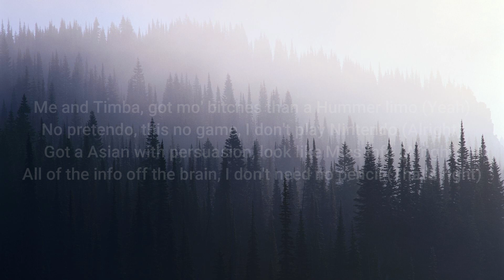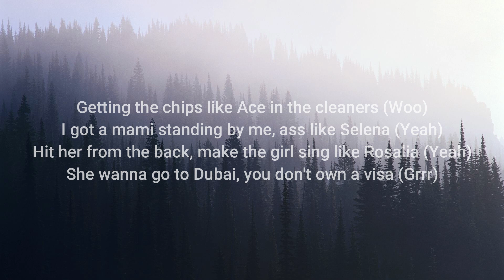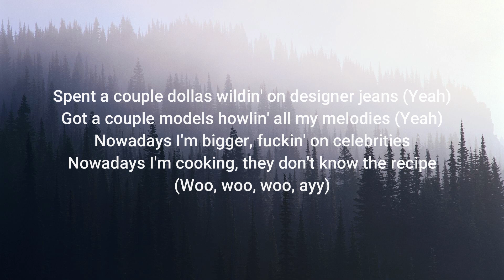A$AP Ferg - Hummer Limo ( Lyrics )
From The Album Floor Seats Out Now.

(Lyrics):

[Intro]
Yeah

[Chorus]
See me with my VV teeth, yeah (Ooh)
I got LV on my fleece, yeah (Alright)
Diamonds on me, I'm elite, yeah (Alright)
She want to make a porno DVD, yeah
Put your hands up, yeah
Throw them bands up (Right)
Grip your pants up (Alright)
She a prancer (That's right)
Couple models with them bottles, she a dancer (Woo, woo, woah)

[Verse 1]
Me and Timba, got mo' bitches than a Hummer limo (Yeah)
No pretendo, this no game, I don't play Nintendo (Alright)
Got a Asian with persuasion, look like Miss Info (Alright)
All of the info off the brain, I don't need no pencil (That's right)
She wanna taste test (Yeah), she sent a late text (Yeah)
She got that great sex (Yeah), she put on latex (Alright)
I got some models in love with the throttle, she hop in the great Lex
Who should I pray next (Who?), I should just say less

[Pre-Chorus]
Spent a couple dollas wildin' on designer jeans (Yeah)
Got a couple models howlin' all my melodies (Yeah)
Nowadays I'm bigger, fuckin' on celebrities
Nowadays I'm cooking, they don't know the recipe (Woo, woo, woo, ayy)
What's the recipe? (Yeah)
Why you pressin' me? (Yeah)
My baguettes can't breathe (Yeah)
Spent a check on these (Yeah)
Asian girls, they in my section, standin' next to me (Alright)
Me and Timba goin' brazy, rappers rest in peace (Yeah)

[Chorus]
I got LV on my fleece, yeah (Right)
She want to make a porno DVD, yeah (Come on)
Throw them bands up (Alright)

[Verse 2]
Peach Cîroc sangria (Woo)
I got Timb on the track, rest in peace to Aaliyah (Alright)
I wanna go, I wanna go, she took a trip to Ibiza (Alright)
I took a trip to a dealer huh (Alright), cop me a Benz or a Beamer (That's right)
Getting the chips like Ace in the cleaners (Woo)
I got a mami standing by me, ass like Selena (Yeah)
Hit her from the back, make the girl sing like Rosalia (Yeah)
She wanna go to Dubai, you don't own a visa (Grrr)

[Chorus]
Throw those bands up (Alright)
Grip your hands up (Alright)

[Outro]
Yeah, woo, woo
Uh, yeah
Woo, woo
Uh, uh

Credits To Copyrights Owners
SME (on behalf of A$AP Worldwide/Polo Grounds Music/RCA Records); Anthem Entertainment (Publishing)